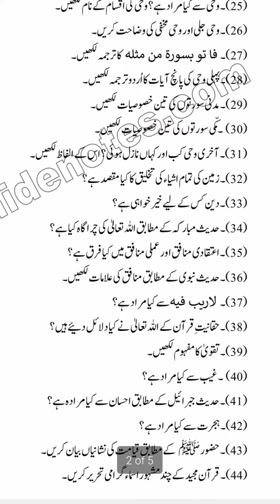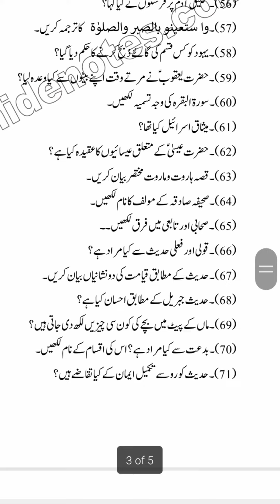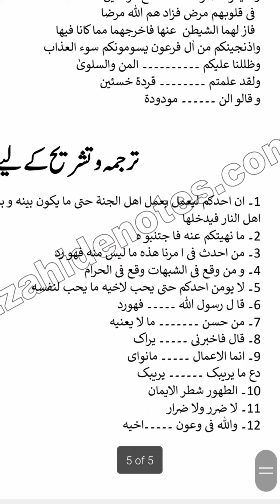2nd year islamiat ikhtyari elective guess paper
second year
islamiat
2nd year
twelve class 12th class
class 12
islamiat ikhtyari
islamiat elective guess paper